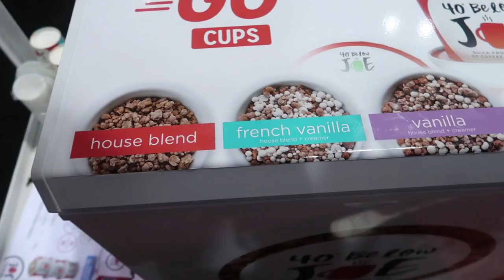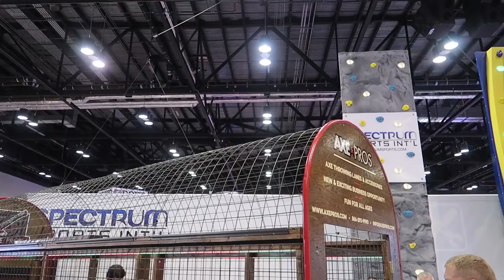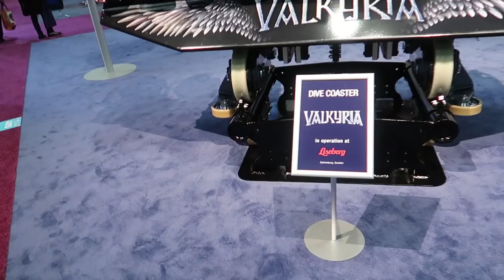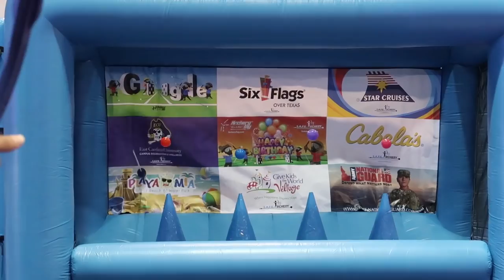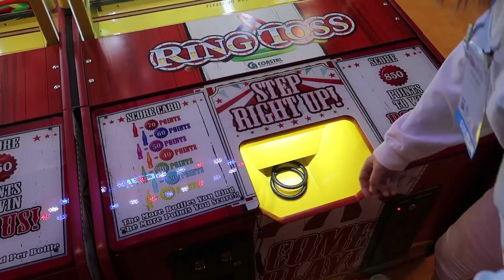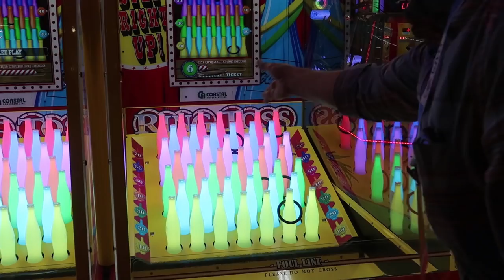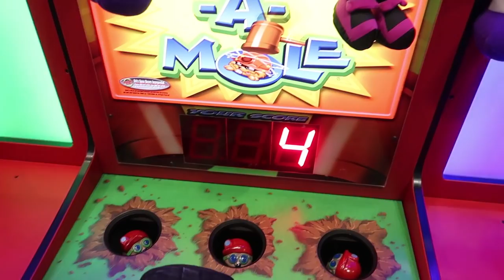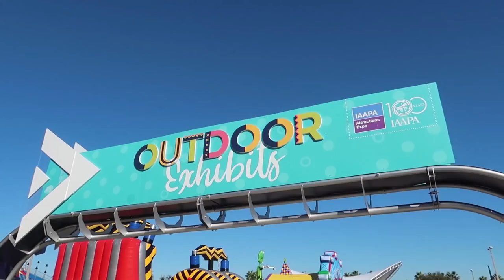Exploring More Of IAAPA 2018 Roller Coaster & Theme Park Rides! | Ride POV, New Tech & More!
In today's vlog we head back to IAAPA 2018, this time with Jenn! We take a walk around the show floor to try some frozen coffee ice cream balls, ride some rides (we loved the lookout!) and play some new games! We played soccer against a minion, we played some carnival games and so much more!

Previous years of IAAPA vids!